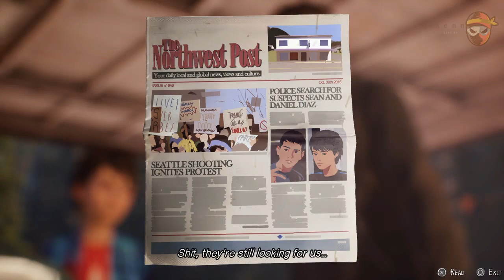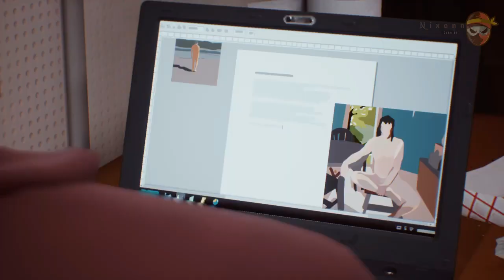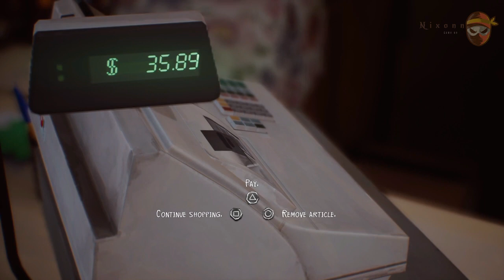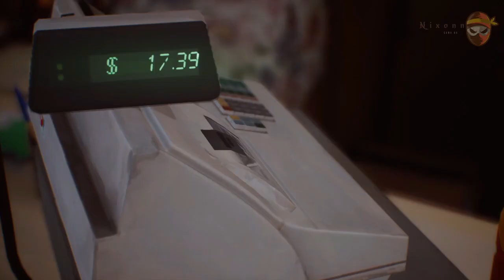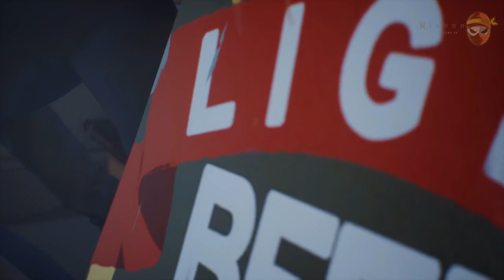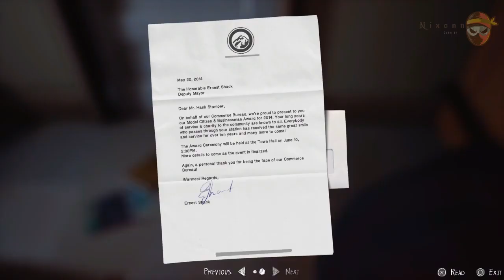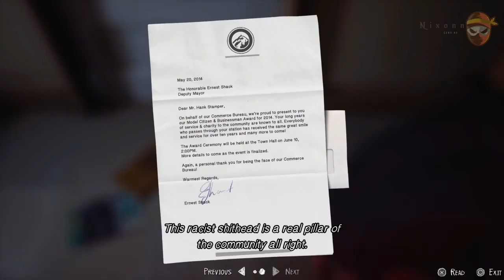افضل قصص الالعاب | Life Is Strange 2 | Episode 1 | Part 3 PS4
If you want to watch the last parts